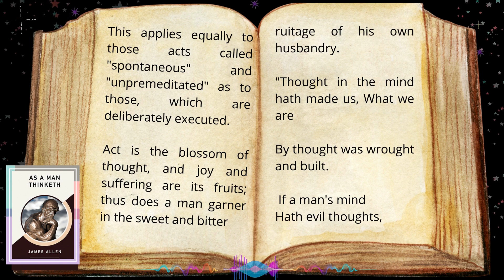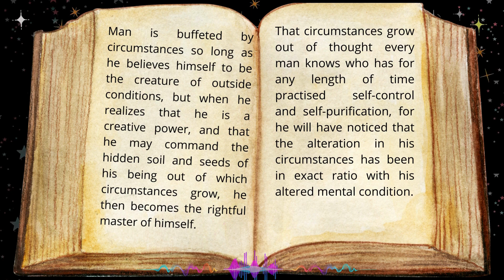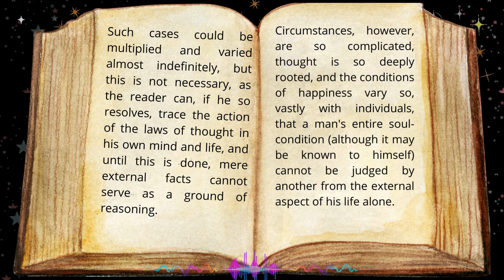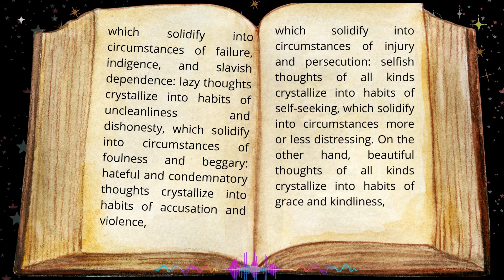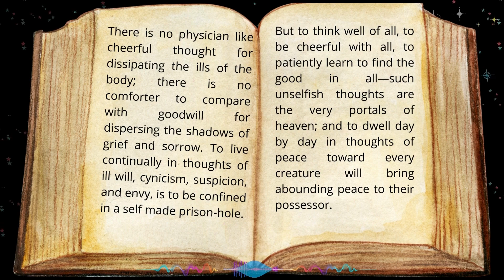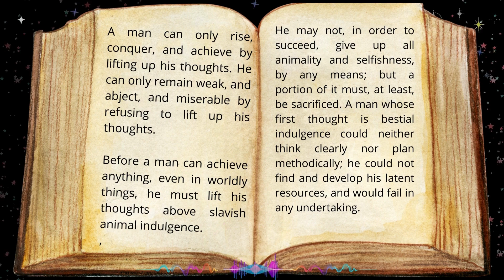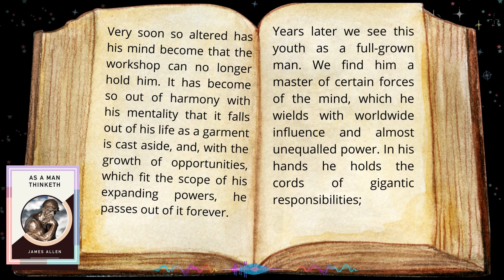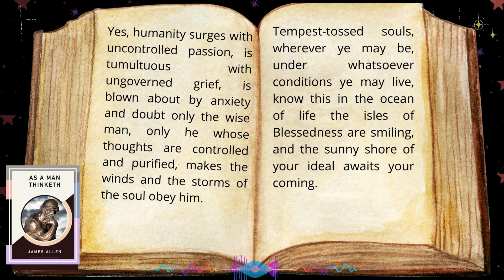As a Man Thinketh (FULL AUDIO BOOK) l By James Allen l Echoes Of Wisdom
MAN'S mind may be likened to a garden, which may be intelligently cultivated or allowed to run wild; but whether cultivated or neglected, it must, and will, bring forth. If no useful seeds are put into it, then an abundance of useless weed-seeds will fall therein, and will continue to produce their kind.

Just as a gardener cultivates his plot, keeping it free from weeds, and growing the flowers and fruits which he requires, so may a man tend the garden of his mind, weeding out all the wrong, useless, and impure thoughts, and cultivating toward perfection the flowers and fruits of right, useful, and pure thoughts. By pursuing this process, a man sooner or later discovers that he is the master-gardener of his soul, the director of his life. He also reveals, within himself, the laws of thought, and understands, with ever-increasing accuracy, how the thought-forces and mind elements operate in the shaping of his character, circumstances, and destiny.

~Author James Allen~

Welcome Get Inspired Nation!

0:02   THOUGHT AND CHARACTER
4:27   EFFECT OF THOUGHT ON CIRCUMSTANCES
22:42 EFFECT OF THOUGHT ON HEALTH AND THE BODY
26:42 THOUGHT AND PURPOSE
30:48  THE THOUGHT-FACTOR IN ACHIEVEMENT
36:25  VISIONS AND IDEALS
43:13  SERENITY

📧 If you have comments, don’t be shy. Leave them in the comments below. 😍